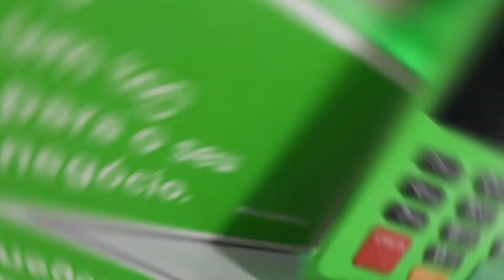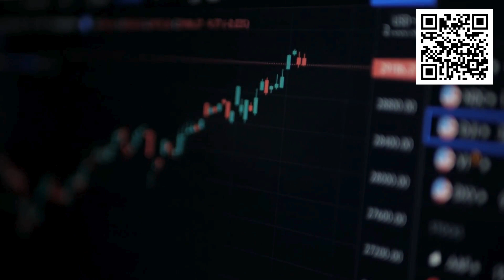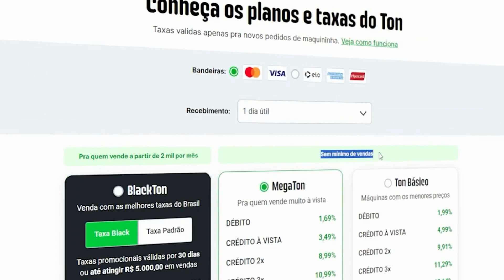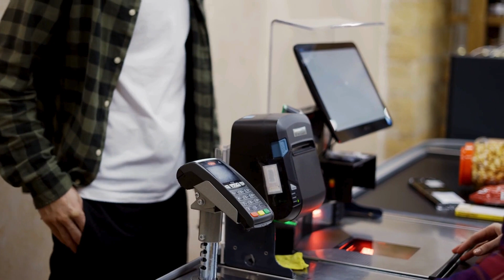Qual MÁQUINA de CARTÃO com MENOR TAXA do MOMENTO 2024? Qual a Melhor Máquina TON?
Se você é dono de um pequeno negócio ou empreendedor, a maquininha de cartão TON pode ser a solução que você estava procurando! Neste vídeo, vamos explorar todas as funcionalidades e benefícios que essa poderosa maquininha oferece.

🌐 Conectividade Total: A TON proporciona uma experiência sem complicações com sua conectividade estável. Aceite pagamentos com facilidade, seja por chip, tarja magnética ou contato sem fio.

💸 Taxas Competitivas: Descubra como a TON oferece taxas competitivas e transparentes, permitindo que você mantenha mais do seu dinheiro no seu bolso.

📲 Aplicativo Intuitivo: Apresentaremos o aplicativo TON, intuitivo e repleto de recursos, que coloca o controle nas suas mãos. Gerencie transações, acompanhe vendas e receba insights valiosos para impulsionar seus negócios.

🛍️ Suporte ao Cliente: Saiba mais sobre o excepcional suporte ao cliente da TON, garantindo que você tenha assistência sempre que precisar.

Assista agora e descubra por que a maquininha de cartão TON é a escolha ideal para empreendedores que buscam praticidade, eficiência e economia. Deixe-nos saber nos comentários o que você acha da TON e compartilhe suas experiências!